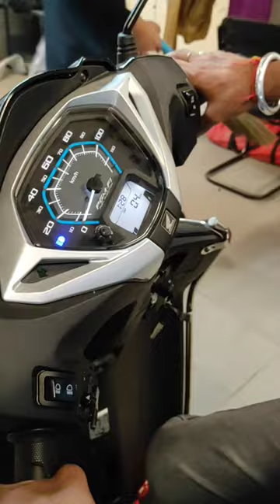extra mileage in 2023 activa 125 || idle start stop system